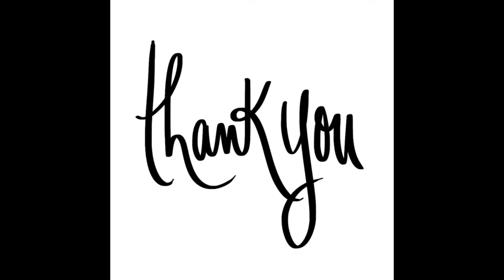ஆக்டோபஸ் 🐙 - octopus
This video gives us the information about,
1. why it got this name?
2. basic information of octopus
3. super talent of octopus
4. How is it escaping from enemies?
5. Species of octopus
6. why is it changing its colour? what are they?
7.special characters
Worth to see ...